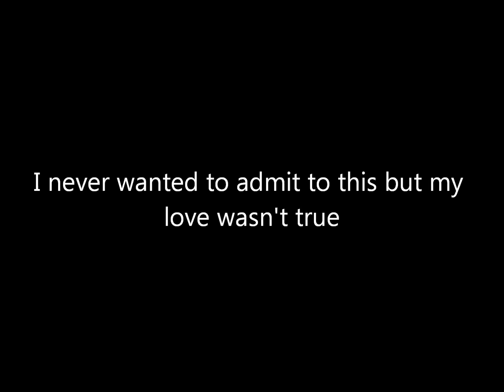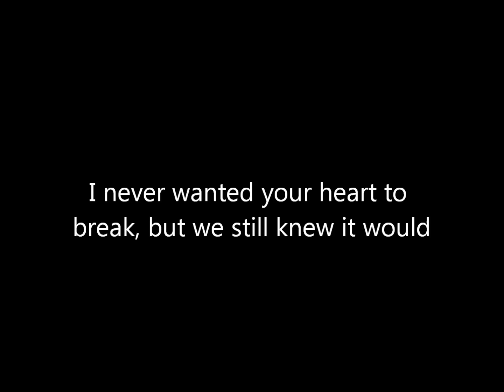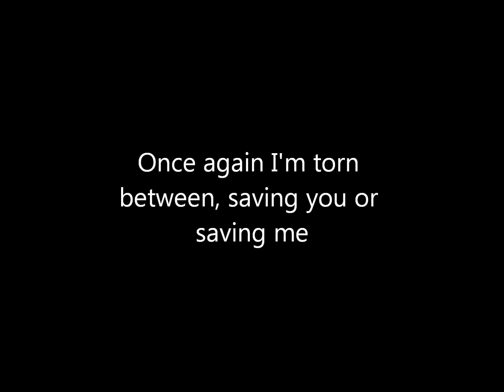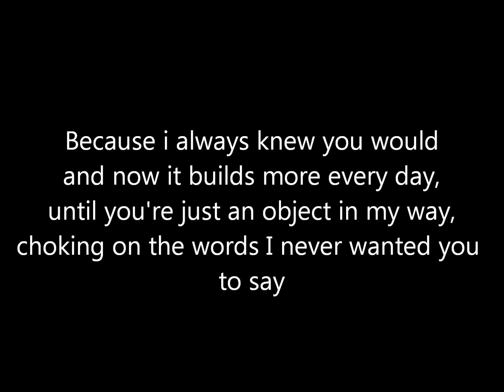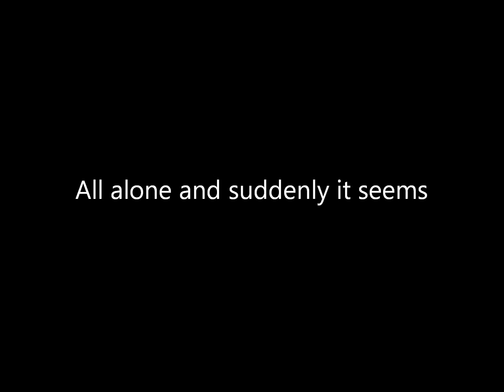The Bronx - Dirty Leaves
I never wanted to admit to this but my love wasn't true
I rescue the lonely because I'm lonely too
And the way you smile the way you laugh
Reminds me of myself
Before I fell apart like a drug infected heart
All along in a city by the sea
Dirty leaves fall around
All alone and suddenly it seems
Dirty leaves fall for you and me
I never wanted your heart to break
But we still knew it would
Impossible to save
But did when I could
I replaced your tears your loneliness with cigarettes and wine
But you needed more and we ran out of time
Now your love is gone
All alone in the city by the sea
Dirty leaves fall all around
And suddenly it seems
And once again I'm torn between saving you or saving me
That's why I begged you not to stay
Any longer than you should
Because I always knew you would
And now it builds more every day
Until you're just an object in my way
Choking on the words I never wanted you to say